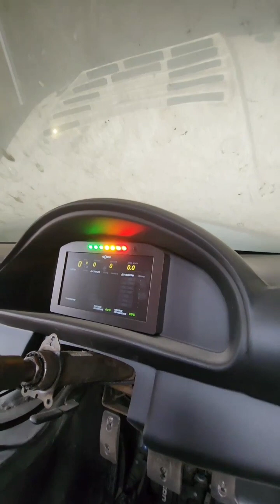Дмитрий Семенюк (Instagram stories от 2.06.23)